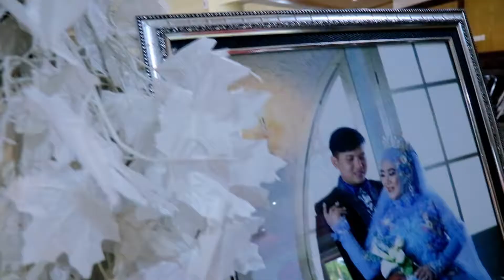the Wedding RIA DAN ANTONO